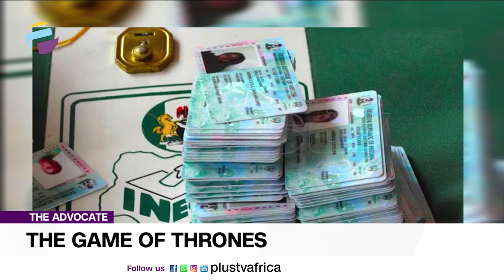Game Of Thrones: The Shift Of Power In 2023 | THE ADVOCATE NG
The shift of power in the most populous nation in 2023. The time is yesterday to start in the most populous black nation, we fail. the entire black race fails.

Advocates Of The Week:
Oluwakayode Iposu
Ruth Mbanali
Kunle Lawal
Tonye Faloughi-Ekezie